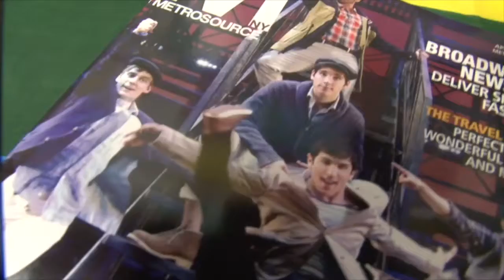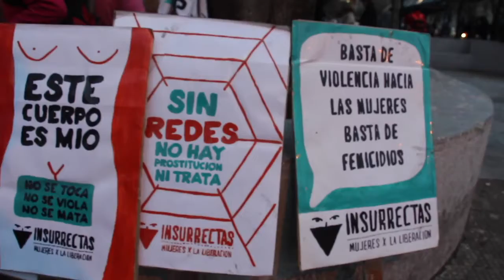Kyle Byrne Producer Reel